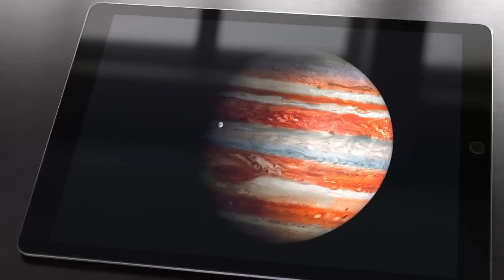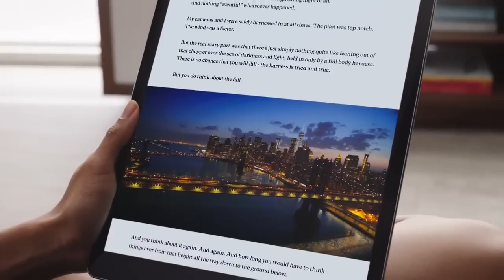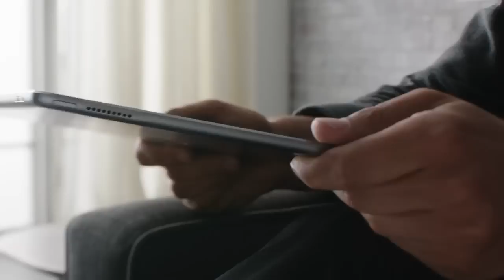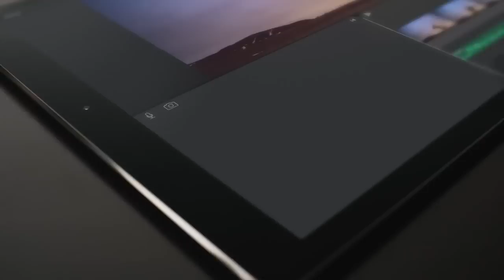Обзор Дизайн iPad Pro 12,9 дюйма сентябрь 2015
Невероятный iPad Pro, это удивительно тонкое устройство с экраном 12,9 дюйма, с прекрасным звучанием и новыми аксессуарами.